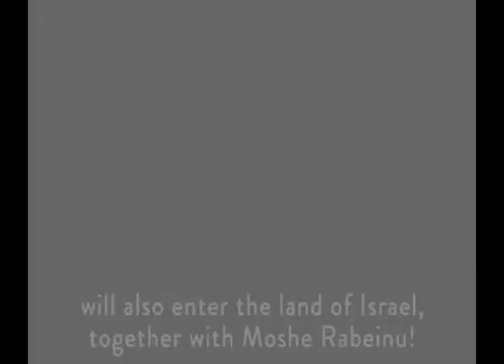#588: The Meraglim and Golus